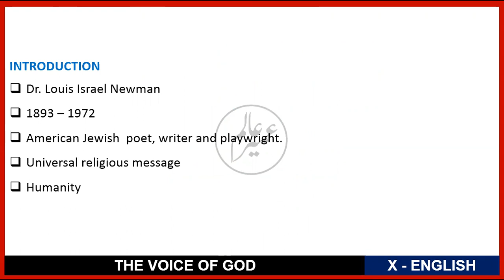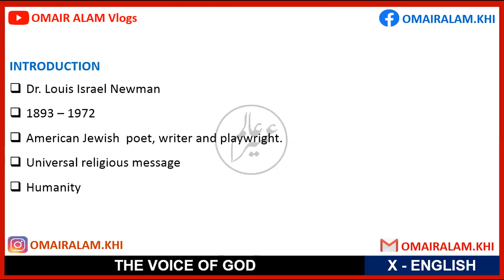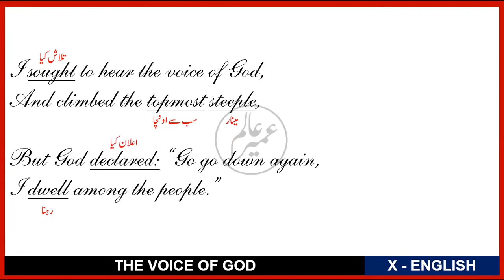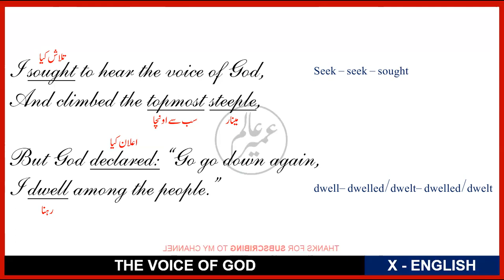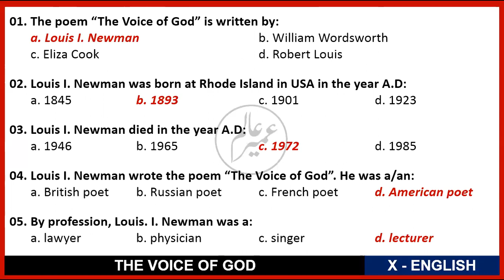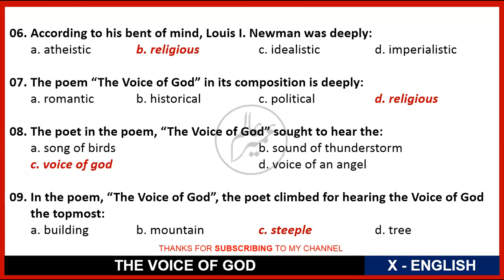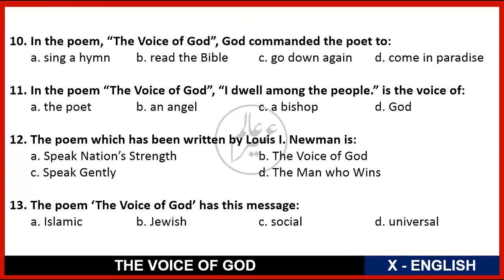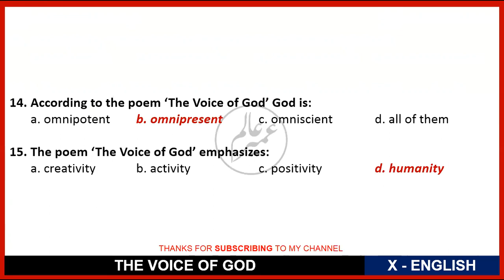The Voice of God | Translation | MCQs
This video contains the translation and multiple choice questions (MCQ's) of the poem The Voice of God written by Louis I. Newman which is Unit#1 from the new book for the students of class X.
This is a new beginning for the students of class X and InshaAllah the entire book will be covered in this channel. Keep watching the channel and enjoy the content.